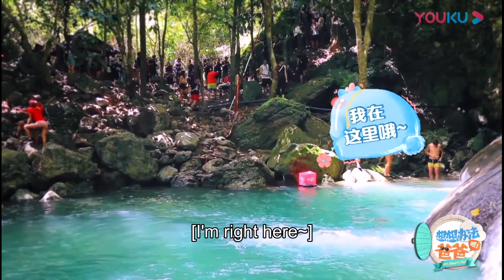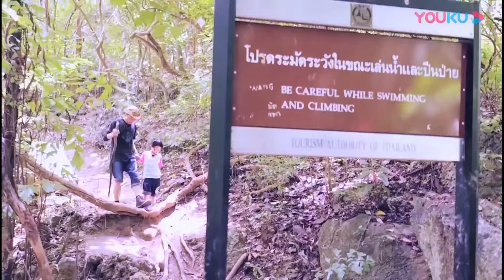李承铉背着Lucky翻山越岭，Lucky在后面一边为李承铉擦汗，一边说：爸爸加油 | 李承铉 Lucky 戚薇 | 想想办法吧！爸爸